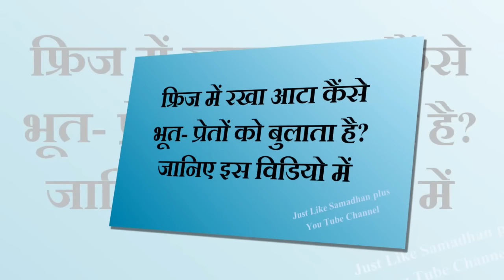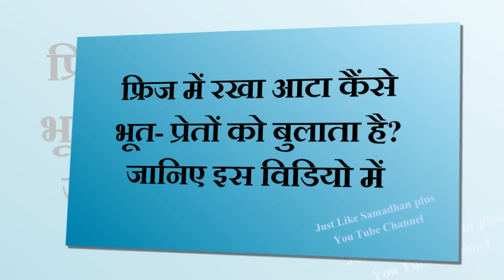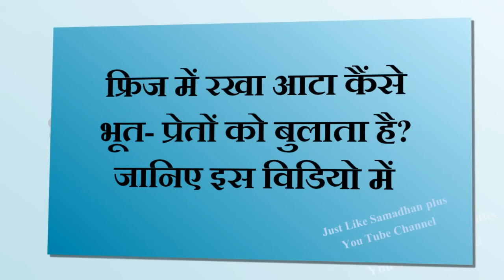आपके फ्रिज में रखा आटा किस तरह से भूतों को न्योता देता है जानिए इस विडियो में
Freez Me Rakha Aata Hota hai bahut hi asubh hota hai -
आपके फ्रिज में रखा आटा बहुत अशुभ होता है